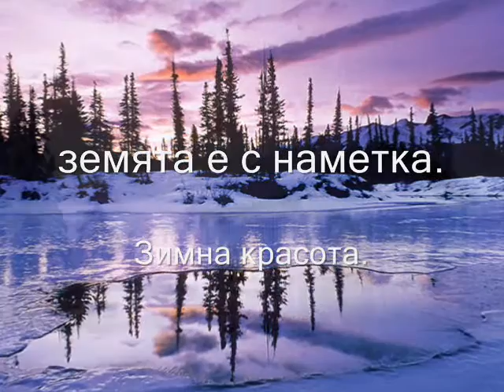Феерия в бяло....wmv